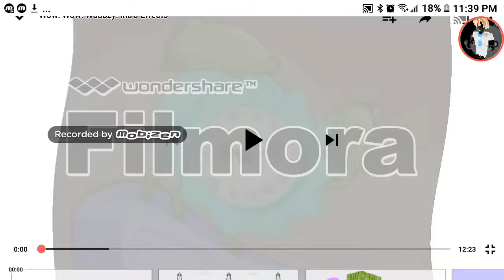Lol i made it(4)